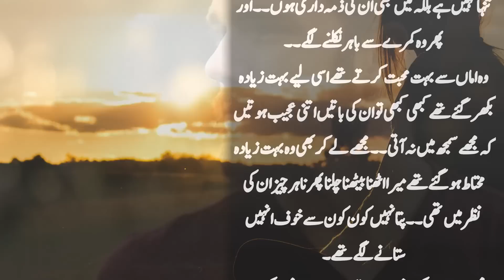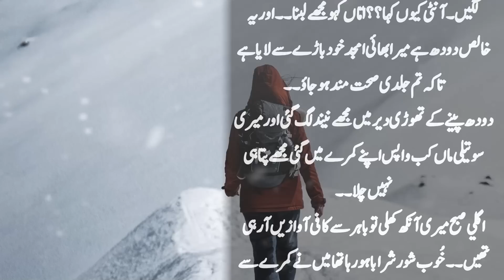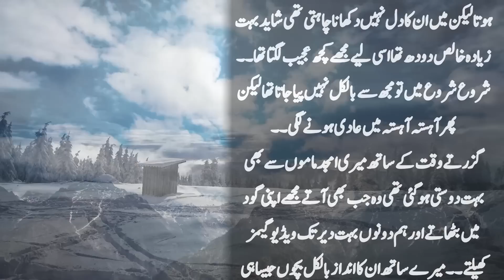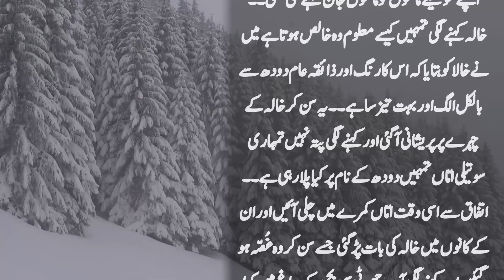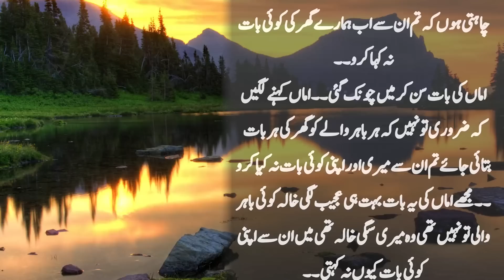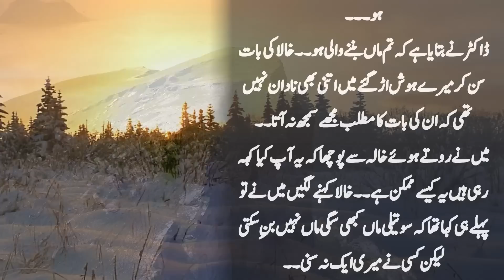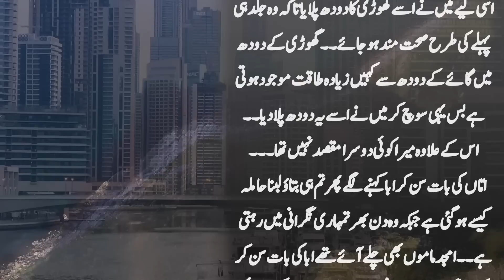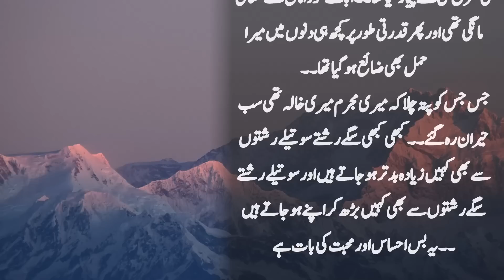Soteli Maa Ghori Ka Doodh Kuen Pilati Thi | Suno Zara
Soteli Maa Ghori Ka Doodh Kuen Pilati Thi
kahani sun kar aap ke ronghte khare ho jayen gy